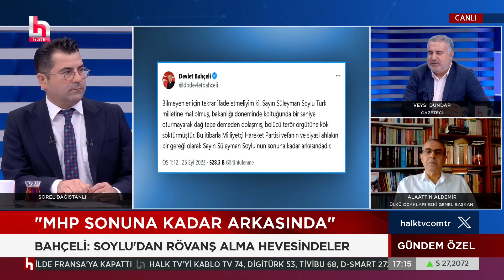CHP'nin İstanbul’da ikinci resmi adayı belli oldu!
CHP İstanbul’da ikinci resmi aday belli oldu!